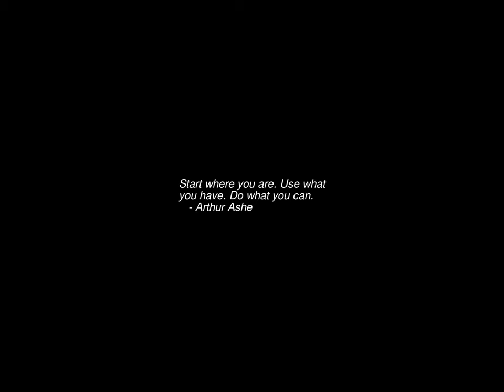Sunrise Time-lapse: Wednesday, June 28, 2023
On this day:
   Archduke Franz Ferdinand of Austria assassinated in Sarajevo,
   marking the beginning of World War I, 1914
   Supreme Court decides in favor of Allan Bakke, 1978
   World War I ended with the signing of the Treaty of Versailles, 1919
   Mothers Day in Central African Republic

Today's random fortune, quote, or snark:
QOTD:
    "What women and psychologists call `dropping your armor', we call
    "baring your neck."